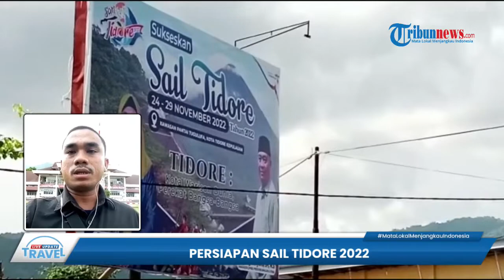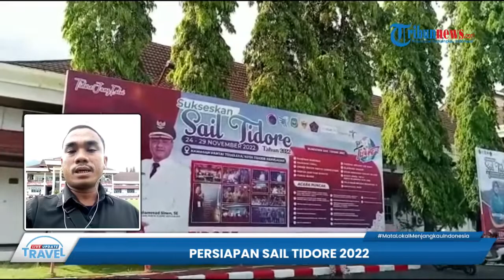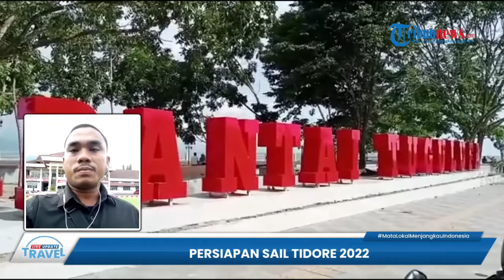Jelang Sail Tidore 2022, Ratusan Home Stay dan Penginapan Terapung Disiapkan untuk Menampung Tamu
TRIBUN-VIDEO.COM - Tribunners, sebanyak 790 rumah di Kota Tidore bakal disiapkan untuk menampung tamu saat event Sail Tidore 2022.

Rumah-rumah warga di Kelurahan Goto hingga Kelurahan Seli tersebut nantinya akan dimanfaatkan sebagai home stay dan akan disterilkan tiga hari jelang Sail.

Selain home stay, ada pula penginapan terapung yang digunakan untuk menampung para tamu.

Yakni kapal dari PT Pelni yakni, KM Tatamailau  dengan kapasitas 1000 kamar tidur.

Ada pula tiga kelurahan tambahan yang disiapkan untuk penambahan home stay.

Di antaranya Kelurahan Tongowai, Gurabati, dan Kelurahan Tomalu.

Selain rumah warga,Kamar di Kantor Lembaga Penjamin Mutu Pendidikan (LPMP) yang berada di Kelurahan Rum juga dijadikan penginapan.

Adapun jumlah tempat tidur yang disiapkan di gedung LPMP sebanyak 269 tempat tidur. (*)